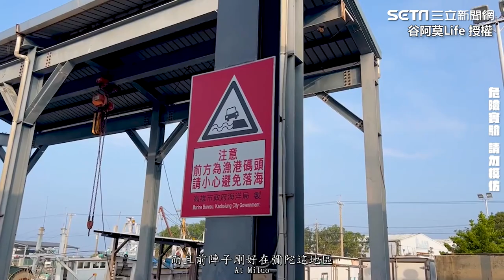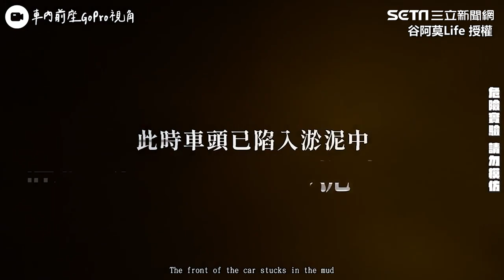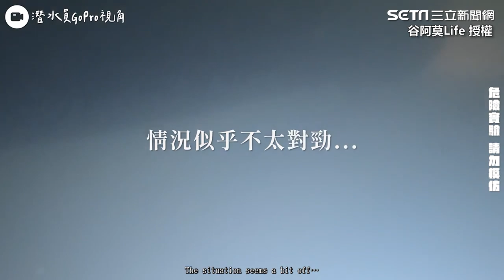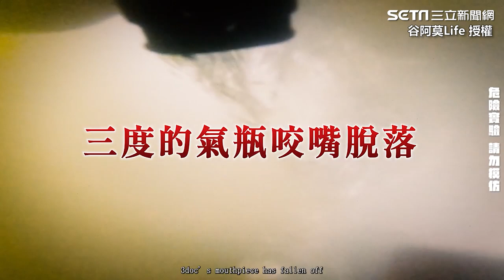谷阿莫駕車墜海！擋風玻璃全破「瞬間滅頂」 驚險逃脫過程曝光｜三立娛樂星聞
@amogoodlife  授權